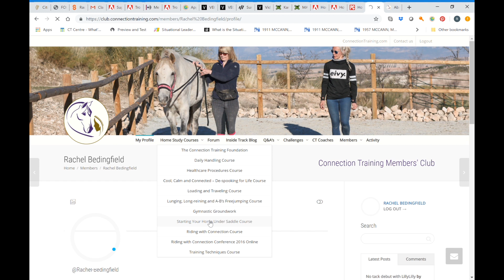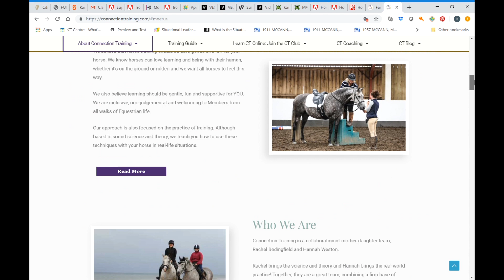How to Teach Your Horse to Stand Still and Relax at the Mounting Block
Do you want a rock-solid safe riding horse? Well the process of creating that includes lots of work at the mounting block. This is the bridge between you on the ground and you in the saddle. Many horses are confident with their human on the ground, but lose contact and disconnect when the human becomes a rider.

The key to creating a safe riding horse, and one who actually wants to go for a ride, is relaxation. You need to look out for the tiniest signs of tension as you go through the process  of training her to stand to be mounted. This can be a long process but it's one you can do with your own horse at home.

It's Rachel here, working with CT Coach Claire Waldron and Leo - one of our rehab horses at Positive Horse Training, Spain.

Leo has a history of moving off at the mounting block as soon as her rider touched the stirrup. We are in the process of re-starting her and, in this film, you'll see how much time we take at the mounting block to ensure she is relaxed and truly happy to be mounted.

Want to know more? The bestselling Connection Training BOOK is the place to start 📖
Get it on Amazon or download Chapter 1 free for a preview 👀

More info on us, our training approach and the CT Club can be found